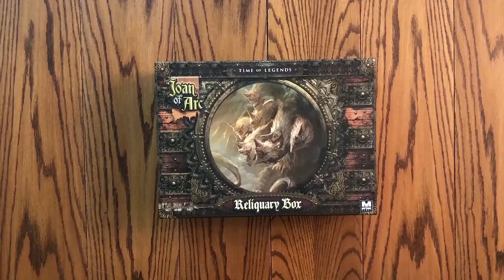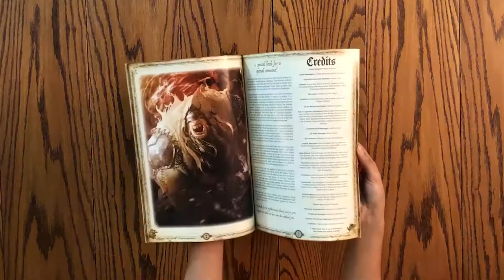Joan Of Arc: Reliquary Box Unboxing-جعبه گشایی بردگیم ژاندارک-😍🎲⚔🎁🔥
PC Specs:
🔥Monitor: Acer Predator  X34inch 100 Hz
🔥 Webcam: Logitech Brio 4k
🔥 Motherboard: MSI Z370-Gaming Pro Carbon
🔥 CPU: Intel Core i7-8700K
🔥 GPU: Asus TUF Gaming RTX 3090
🔥 Ram:G.Skill Trident Z 32GB DDR4 3200Mhz
🔥 Mouse : Razer Naga Trinity
🔥 Keyboard : Razer Huntsman Elite
🔥Headset: Razer Blackshark V2X
🔥Microphone:HyperX QuadCast